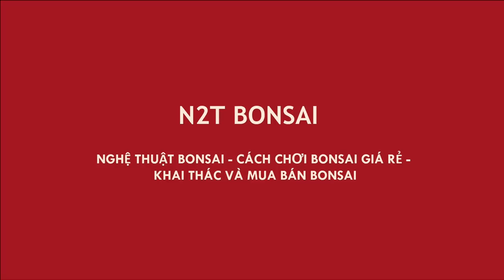PHÁ XONG CÂY SANH DÁNG LÀNG CỦA BỐ VỢ VÀ CÁI KẾT...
N2T Bonsai về phá cây sanh dáng làng của bố vợ và cái kết bất ngờ